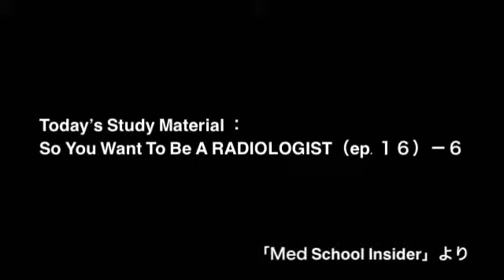【365日記録日誌】#231 同時通訳者を目指して✨2020.08.14. 【Simultaneous Interpretation (English-Japanese ) #231/365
00:00 紹介部分
00:10　通常の同通特訓（So You Want To Be RADIOLOGIST (Ep.16 – 6)

08:44初見で挑戦シリーズ (キッチンにおいてはいけない最悪な食べ物まとめ)

17:06  エンディングのお花

【今日の一言】

この表現好きですね。ケーキですから（笑）
Have one’s cake and eat it
矛盾する２つのことを両立させる、同時に実現できる、同時に両方いい思いをする

【今日のフレーズ】

ROAD lifestyle specialty
ロードライフバランス専門科
A good work-life balance
 ウォークライフバランスが良い
Compensated for your work
仕事の報酬
Relying less on the physical exam and more heavily on imaging to make a diagnosis
健康診断はあまり使われなくなってきているが、画像はかなり頼られる、診断をするにあたって
Monitor a disease
病気を観察する、
Your input is crucial
アドバイスが重要
Make a difference
違いを生む
Given the lower acuity work environment
敏捷性の低い職場環境を考えると
Amicable and collegial
友好的で平等（上下関係が少ない）
The farther along you are in the training
トレーニングが進むにつれ
Less nonsense and bureaucratic sludge to work through
バカげたことやお役所的なドロドロを切りぬける
Have a direct impact on patient outcomes
患者の治療結果に直接影響する
Provide an intervention
介入する
Difficulty of healthcare delivery
医療行為をする上での困難
Arguing with insurance
保険会社との口論
Sorting out patient disposition
患者処理の仕分け
Non-compliant patient
従わない患者
Pleading with consultant to evaluate your patient
コンサルタントに、患者の評価を
Innovative filed
革新的な分野
Play with new toys and gadgets
新しい装置
Artificial intelligence replacing the job of radiologist
AIが放射線技師の仕事を取って変わる
Augment
補強する
Outright replace them
完全に置き換える
Be On the receiving the end of gratitude from patients
患者からの最後に感謝される
Critical diagnosis
重要な診断
Much less often
まれである
The primacy physician to best manage them
第一次診療医師が最もよい管理をする
Commonly seeing patients in person
一般的に患者と直接会う
Remotely through images
遠くから画像を通して
Crave patient interaction, continuity,
Imply
患者とのやり取り、継続性を欲する
The ordering physician’s responsibility
依頼した医師の責任
Satisfaction of being one to solve the problem
問題解決に貢献する喜び
Being introverted and awkward
内向的で、人付き合い下手
Pervasive in the public eye
一般の目に広まっている
Thrive
成功する、うまくやる
Enjoy the intellectual aspect of medicine
医療の知的側面を楽しむ
Essentially
本質は
Piece together the information
情報をつなぎ合わせる
Have your cake and eat it, too with radiology
ほしいものを放射線科でその両方を同時にかなえることが出来る
Adrenaline-fueled individual
アドレナリンがモチベーションの材料である人
Feeling unfulfilled
達成感を感じない
Have a big ego
自尊心が強い
Be underappreciated
あまり感謝されない
Find your help indispensable
欠かすことができない存在
Big shout out to X
Xにお礼を言う
Bolster your application
願書をさらに強化したい

【初見で挑戦シリーズ復習】

キッチンに置いたら負け
Once you have it in your kitchen you are screwed
太らないためには
to avoid gaining weigh
老化しないためには
To prevent aging
若々しくいるためには
To stay young
食べるべき健康に良いとされている食べ物
Must eat food that are commonly said it’s healthy
健康を害してしまう食べ物
Food that damages your health
健康リテラシーが高い
Those who have high health literacy
ある程度はすでに知っている
Have knowledge to some extent
その知識をちゃんと生かせているかどうか
Whether or not you are using the knowledge

本当に食べていない
You are actually putting that into action
インスタントラーメン
Instant noodles, ramen
知っていながら、ちょっとくらいいいか、といって食べたりしていませんか
You know you shouldn’t, but you end up eating them talking yourself into eating that, speaking to yourself “it is okay. Just today”
結構な頻度でコンビニに行っている
You go to convenient stores quite often
自分の食生活を振り返ってみると
Looking back your own diet
自己嫌悪に陥る必要はない
Don’t need to be disappointed with yourself, feeling bad about yourself
なぜ知っているのに食べてしまうのか
Why you end up eating such food knowing that you shouldn’t
理由を解明する
クッキーを完全にやめることはできない
You cannot quit eating cookies completely
いいことなんて何一つない
It won’t do you any good
最大の原因の一つは
One of the greatest causes is
どういうことだよ！
What do you mean by that
世界トップレベルの企業
the world’s top company
社員が快適な環境で働くことが出来る環境を作る
Create an environment where employees can work comfortably
高い業績をたたき出すことに注力している
Focusing on producing great performance
完備する
Fully equipped,
夢のような環境が用意されている
They offer you an environment that you would dream of
食べることをやめられないという社員がでてきそう
There might be employees who eat endlessly and cannot stop
いくらGoogleの社員といったって、そこは私たち同じ弱い人間なのです
Google employees are merely human, weak human just like us
パフォーマンスに高い影響を与えることも分かっている
It has great influence on our performance
健康的に食事をしてもらうにはどうしたらいいかを考えた
They thought about what needs to be done so their employees will have healthy diet
環境を設計すればよい
How about designing such an environment
お皿のサイズを工夫した
They made changes to the dishes they use
直径３０CM
30 cm in diameter
あえて小さめに作られている
They are made smaller on purpose
何杯もおかわりする
Go get refills
私たちってとても単純なんです
We are very simple and easy to manipulate
環境の力がものすごく巨大だということ
Power of environment is so significant